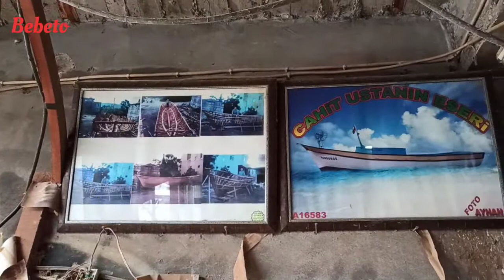bir belgesel çekimine daha başlıyoruz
Bebeto fotoğrafçılık Züheyir Beyazıt arşivinde bulunan sayısız video kayıtlarından biridir, diğer kayıtlarımızı da izlemenizi tavsiye ediyoruz.